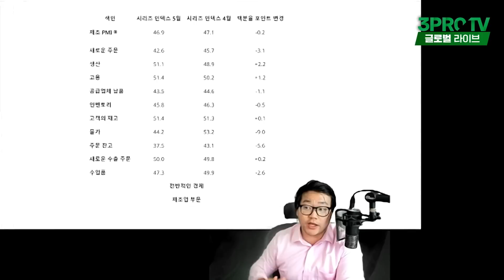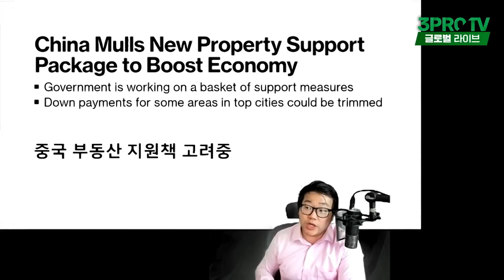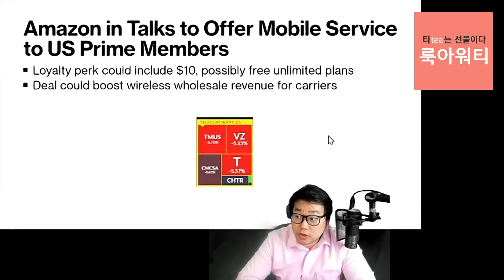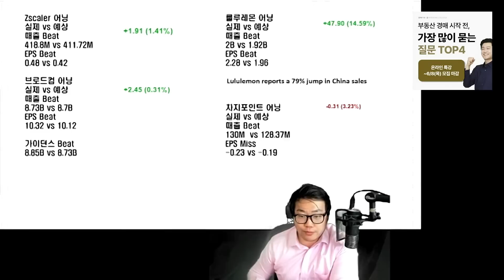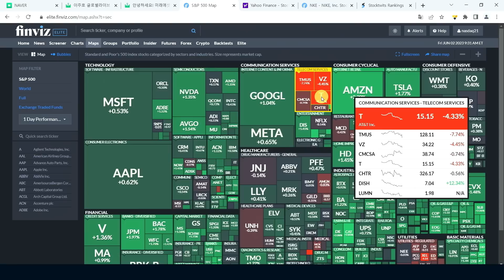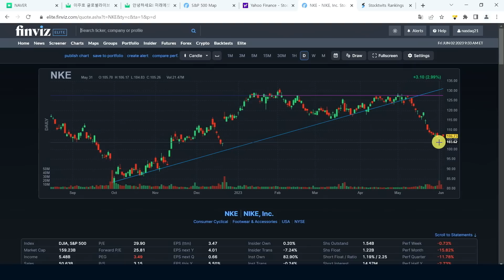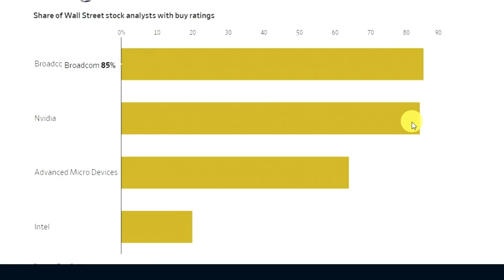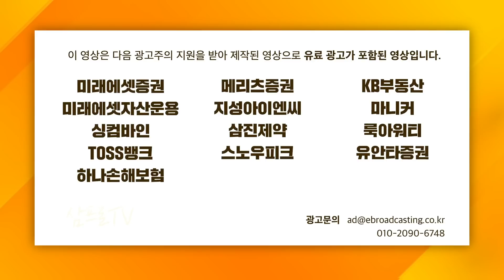크게 줄지 않는 수요.. 연착륙으로 가는 징조? f. 유튜버 유사남 [글로벌 개장시황]